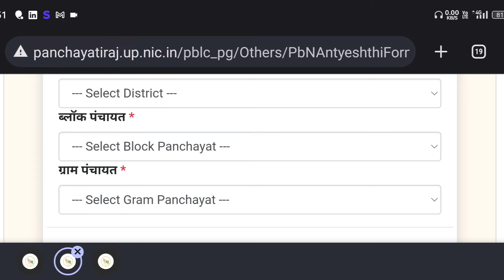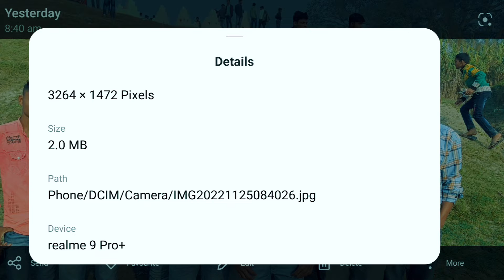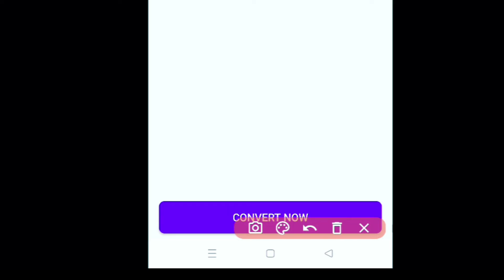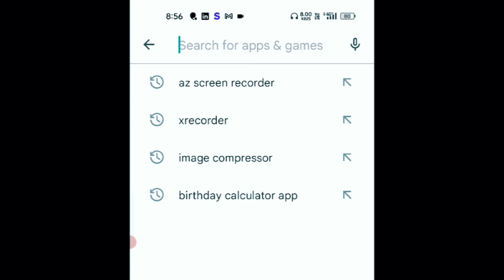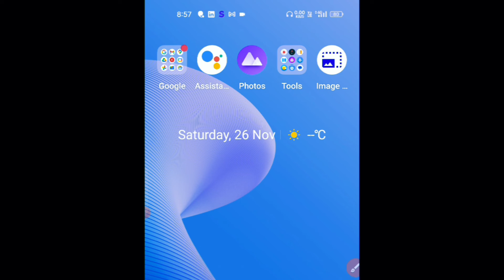MB to KB coveter || how to convert MB to KB || MB को KB में कैसे बदले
Hello dosto aapko is video me bataya gya hai kaise aap mb wala photo ko KB me change kare matra 50 second me . Maine Puri koshish Kiya hu aapko  samjhane ke liyee thaki aapko mb se KB me convert karne me koi problem na ho .agar video achha lage mere youtube channel ko subscribe jarur kijiye ga

Related tags -
how to change MB to KB,mb ko kb me alsie badle,kisi bhi Photo ko mb se KB me kaise badle,image ki size ko kaise Kam kare,photo ko size ko kaise Kam kare,